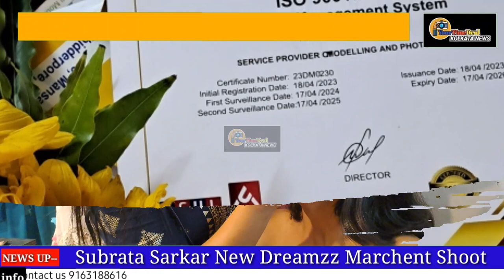Subrata Sarkar Organized New Photoshoot from Dreamzz Marchent | YourTimeDeal Kolkata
Hello Friends
On YourTimeDealKolkataNews Channel you get all types of Kolkata controversy news , tv serials update and many more news of entertainment.